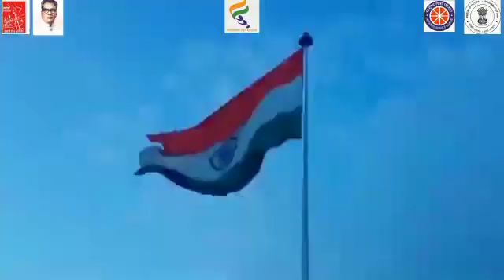HarGharTiranga Abhiyan by NSS unit of Santosh B Patil Arts Commerce & Sci College Mandrup